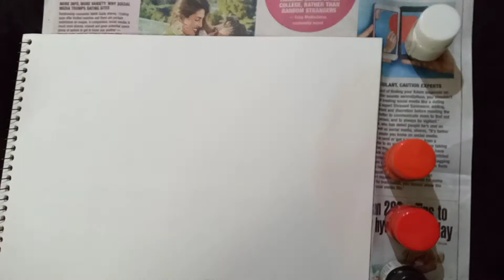Poster Colour Painting|Easy To Do|For Beginners|Swan Arts